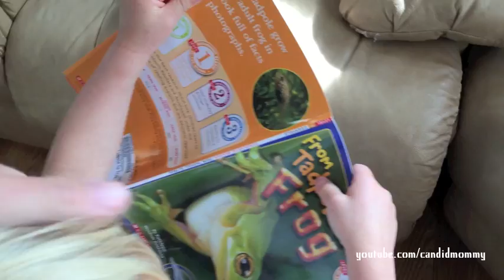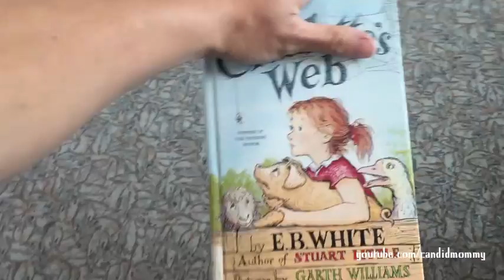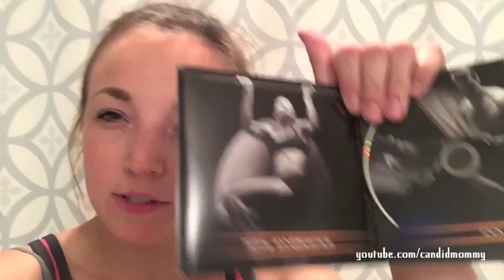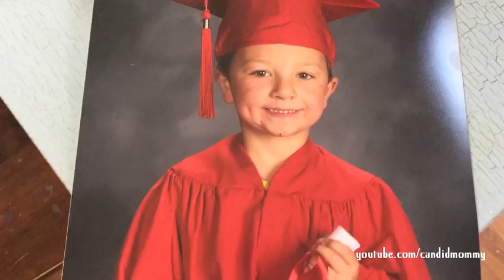5.11.15 DITL | Monday Funday ;-)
So it's late an I just don't know what to name these things!
Anyhow, it's not 12:38am and I am done working and ready to head to bed!

Sunday: Wild Card Day
Monday: Lunch Box, Craft Ideas & Anything School Related
Tuesday: Day In The Life (DITL)
Wednesday: What I Ate Wednesday & Recipes
Thursday: Day In The Life (DITL)
Friday: Hauls & Organizational Videos
Saturday: Personal Life Related Vlogs

Facebook.com/CandidMommy
CandidMommy.Blogspot.com